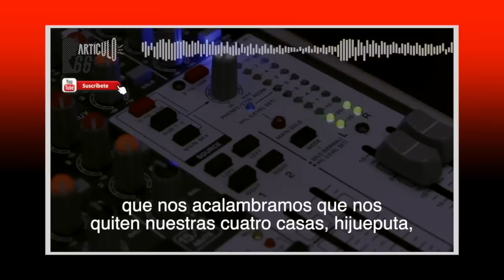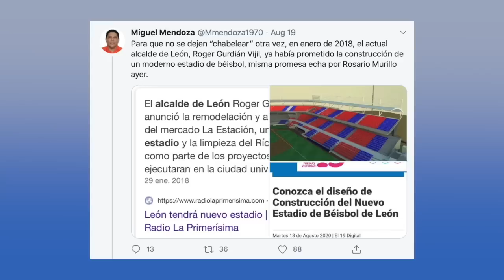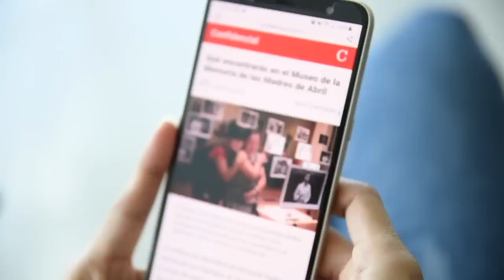El tamaño de la mentira; y una plática de verdad entre sandinistas, en La Última Mirada News